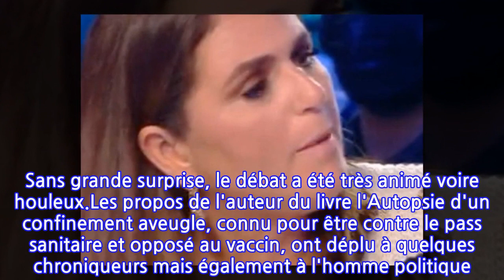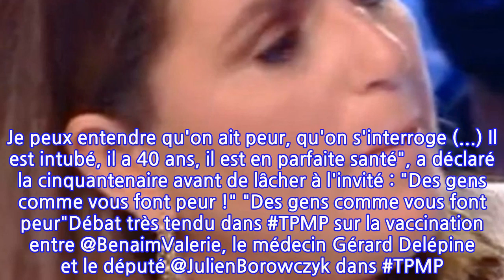"Taisez-vous, taisez-vous ! Des gens comme vous font peur" : Aux bords des larmes,...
Ce mardi 4 janvier, les autorités sanitaires ont recensé près de 271 686 cas positifs. Des chiffres, en constante augmentation, qui ont été évoqués sur le plateau de Touche Pas À Mon Poste sur C8. Cyril Hanouna avait convié sur le sujet trois invités à savoir le médecin Gérard Delépine et le député de la République En Marche, Julien Borowczyk et enfin l'influenceuse, Cindy Da Silva. Sans grande surprise, le débat a été très animé voire houleux.Les propos de l'auteur du livre l'Autopsie d'un confinement aveugle, connu pour être contre le pass sanitaire et opposé au vaccin, ont déplu à quelques chroniqueurs mais également à l'homme politique. Valérie Benaïm a pris la parole pour faire part de son désaccord vis-à-vis de ce professionnel de santé à la retraire. "Je vais vous dire quelque chose monsieur, vous avez une énorme responsabilité", a-t-elle déclaré avant d'être gagnée par l'émotion en commençant une histoire qu'elle a souhaitée partager. "Je suis un peu émue, pardonnez-moi, mais j'ai un ami, qui est en réanimation en ce moment...".Alors qu'elle pensait pouvoir terminer son récit, la chroniqueuse a été coupée à plusieurs reprises par le médecin Delépine. De quoi sérieusement énerver l'ex-animatrice d'Exclusif sur TF1. "Taisez-vous, taisez-vous, un instant... Il a écouté des gens comme vous, il a refusé (d'être vacciné, ndlr), car il a eu peur. Je peux entendre qu'on ait peur, qu'on s'interroge (...) Il est intubé, il a 40 ans, il est en parfaite santé", a déclaré la cinquantenaire avant de lâcher à l'invité : "Des gens comme vous font peur !" "Des gens comme vous font peur"Débat très tendu dans TPMP sur la vaccination entre @BenaimValerie, le médecin Gérard Delépine et le député @JulienBorowczyk dans TPMP. TPMP (@TPMP) January 4, 2022La Rédaction